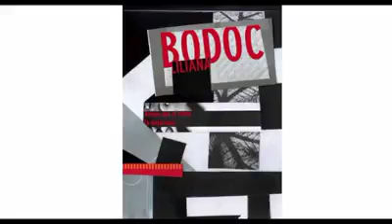Cuentos que viajan "La mejor luna" de Liliana Bodoc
Hoy en “Cuentos que viajan” escuchamos:

“La mejor luna” de Liliana Bodoc, escritora y poeta argentina que se especializó en literatura juvenil. Este cuento es parte de la colección “Escritores en escuelas” del Plan Nacional de Lectura 2008. Ministerio de Educación. Presidencia de la Nación Argentina.
La ilustración de portada fue realizada por Paula Salvatierra.

La Narración es de Mónica Codecido, Formadora de CIIE Bahía Blanca.